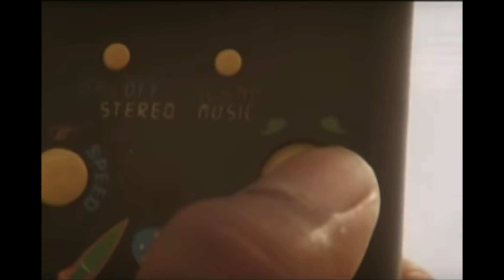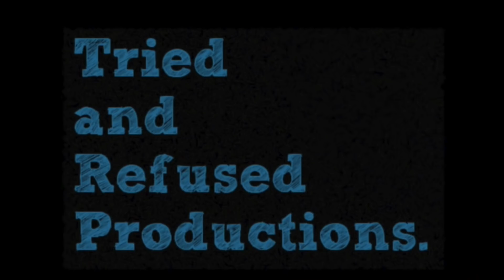Nonsensical Indian Movie Scenes You Won’t Believe Were Approved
How social conventions, film making and technical aspects have changed in movies really makes me believe we are in a better space today! Better representation and more attention to detail! What do you think?